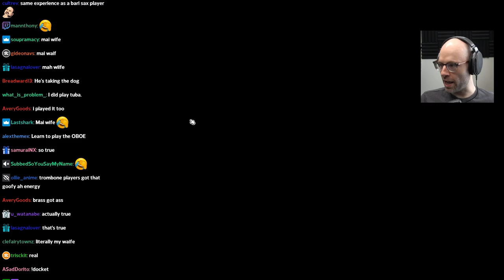of course ryan plays the clarinet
squidward ass AINTNOWAY